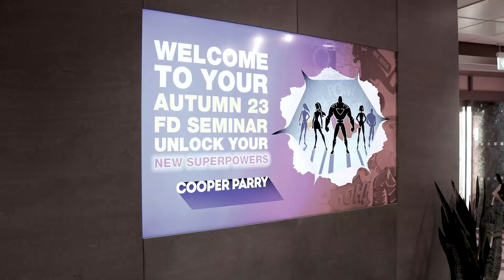FD Autumn Seminar '23 Q&A | Cooper Parry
Companies across the world are sending out a rallying call for finance superheroes. Tight-knit teams with the skills and knowhow to predict future challenges, swoop down and save the day.

Follow the Bat signal to the superheroes’ summit, and you’ll end up at one place: Cooper Parry’s Autumn FD Seminar.

After our successful Spring edition, we’ve assembled another lineup of incredible speakers to share their gems on need-to-know topics.